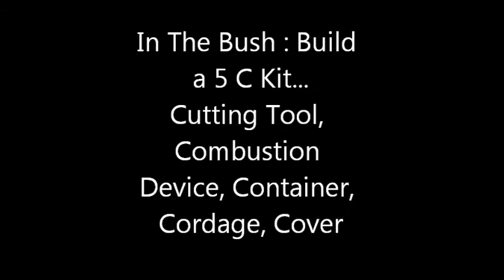In The Bush Challenge build 5C reg speed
Regular speed vid